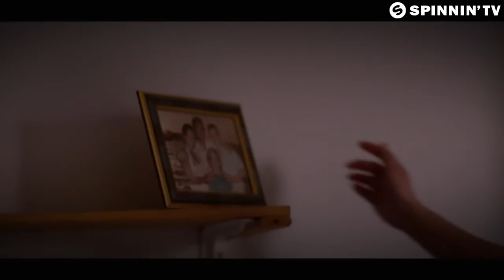Janieck Feel The Love Sam Feldt Edit Official Music Video